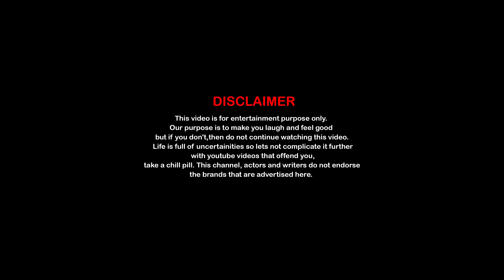Offer Offer ! | Week Ke Baad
Crazy things happen around the world but unfortunately some serious NEWS over shadows these hilarious ones, we bring you the bunch of these mad news with a mad host.

Watch now!! and make up for the wackiest news you missed this week!